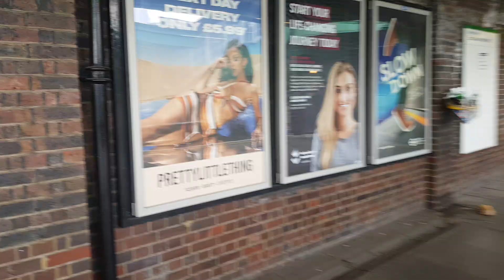London Underground Train